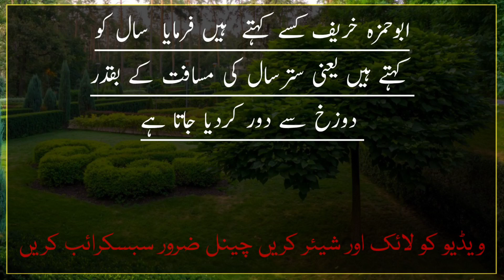Us Aadmi ki dua Farishton ki dua Tarah Qabool Hoti hai || dars e hadees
aaj ki is Video me Us Aadmi ki dua Farishton ki dua Tarah Qabool Hoti hai Hadees e Nabvi Hai video ko and tak dekhye ga

your quiries :-

Kiski Dua Jaldi Qabool Hoti hai
Dua kab Qabool hoti hai
Dua ki Qabuliyat ka waqt
dua ki Qabuliyat k liye Wazifa
bimar ki dua
dua e shifa to cure health
shifa wali Dua